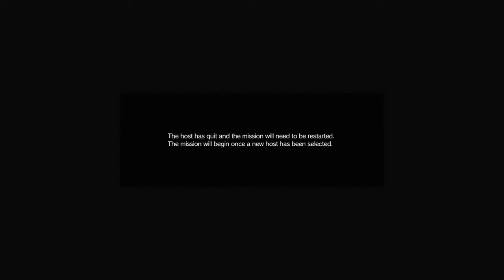MGO Run XI